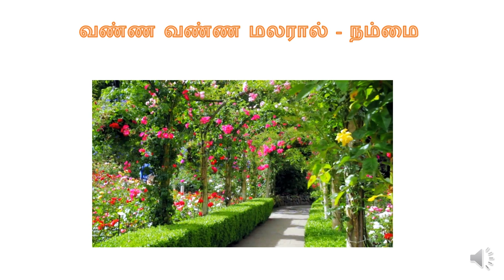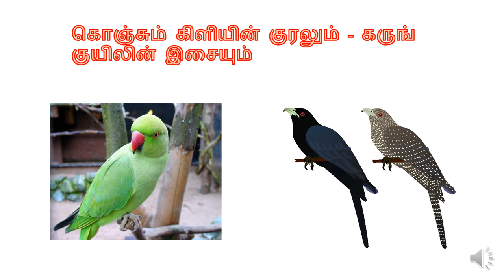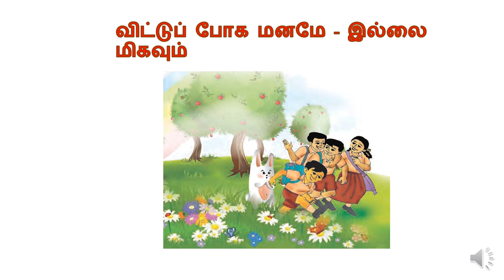கூடி ஆடி மகிழ்வோம்.Z3L1TA1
T3L1TA1-சமச்சீர் கல்வி - இரண்டாம் வகுப்பு - பக்கம் -2
தோட்டம் நல்லத் தோட்டம் - அழ . வள்ளியப்பா